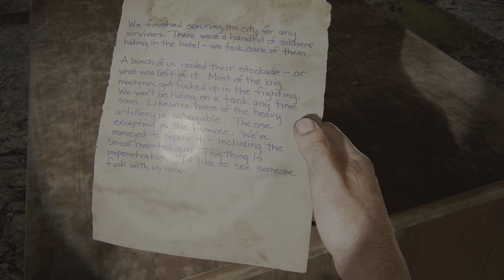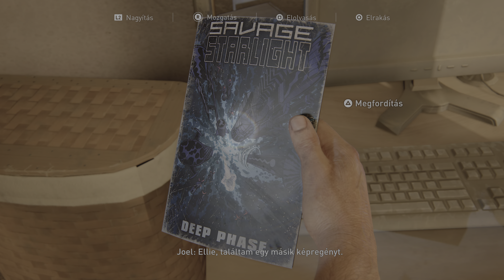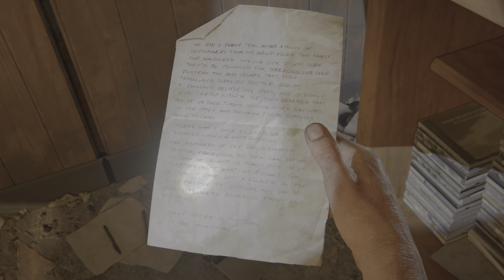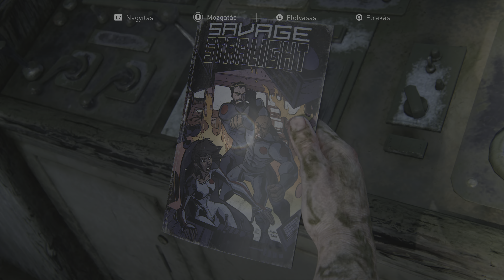The Last of Us Part I (Remake) végigjátszás 9